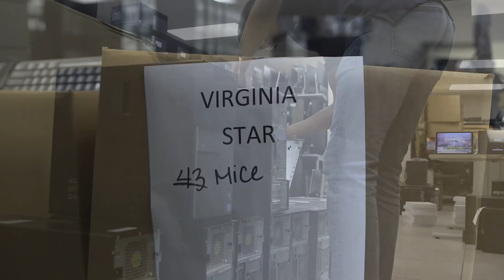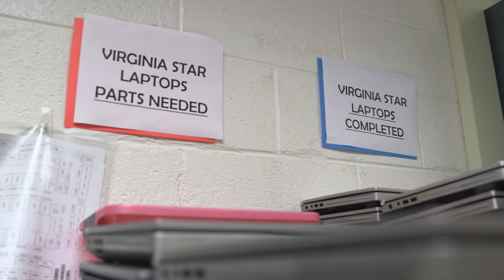A STAR is Born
Advanced Information Systems students at Hayfield Secondary School participate in VA STAR - a program that teaches students about computers while also providing opportunities to give back to families in need.  Through connections with the Fairfax County government, FCPS students can apply for IT Internships to gain hands-on experience working in an information technology career field.